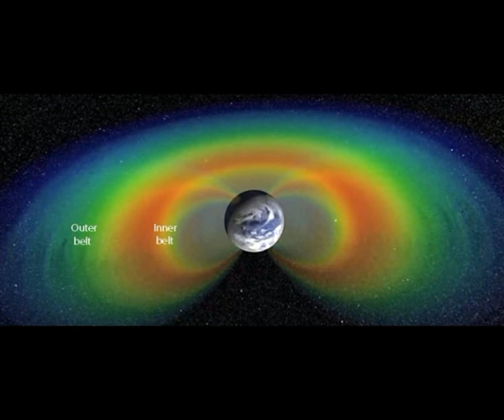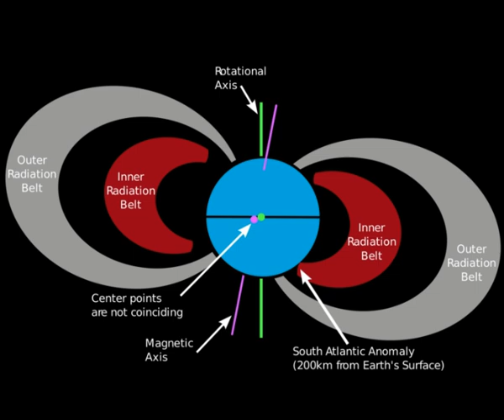Mysterious Anomaly Below Africa Is Weakening Earth’s Magnetic Field! Is A Pole Flip Coming?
Please Support:
Thumbnail image - South-Atlantic-Anomaly-has-been-captured-by-the-Swarm-satellite-constellation.jpg